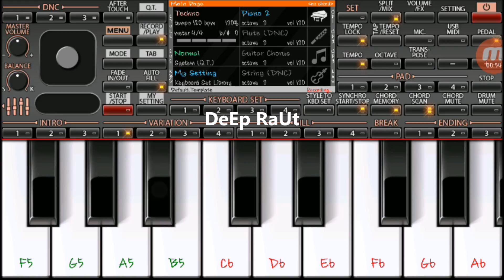Oru Adaar Love | Teaser BGM | Thattathin Marayathu | Mobile Piano Tutorial on ORG2018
Medium and Slow speed Tutorial & Learn How to play this Background Music

Piano Tutorial By DeEp RaUt 😎

Learn and Play with tutorial

Priya Prakash Varrier Latest BGM